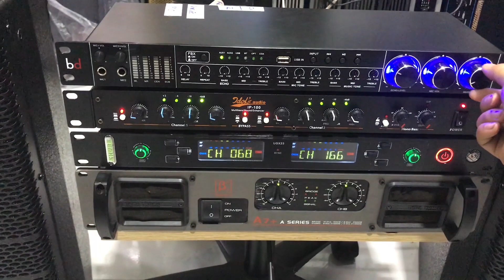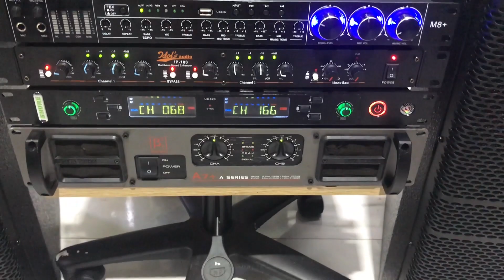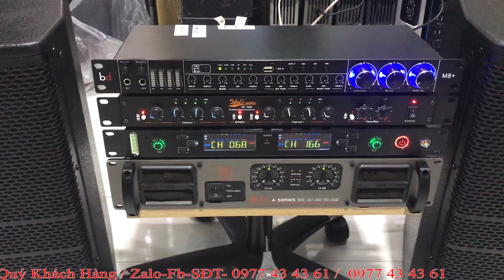[ Chi Tiết ] Bộ Dàn Karaoke Gia Đình / 15tr8 - Gửi A Hải Nam [H.Giang] Zalo 0977 43 43 61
Bộ dàn karaoke ,
Bộ karaoke,
dàn karaoke,
thiết bị âm thanh,
thiết bị âm thanh bãi,
eq bãi,
eq bãi xịn,
lọc xì bãi ,
lọc eq bãi,
lọc nhạc karaoke,
bộ lọc karaoke,
bộ chống hú karaoke,
dàn âm thanh,
bộ dàn âm thanh,
âm thanh bãi xịn,
bộ karaoke gia đình giá rẻ,
dàn hát gia đình cao cấp,
dàn karaoke phòng hát,
trọn bộ karaoke,
bộ hát karaoke giá rẻ,
bộ hát hay nhất,
bộ karaoke gia đình mới tinh,
dàn hát karaoke cao cấp,